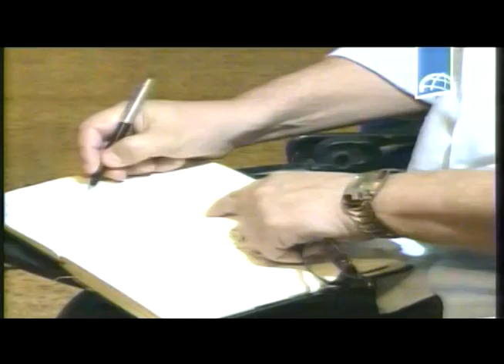Recibe Miguel Díaz Canel, primer vicepresidente de Cuba, al Canciller de España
El Primer Vicepresidente de los Consejos de Estado y de Ministros, Miguel Díaz-Canel Bermúdez recibe al excelentísimo señor José Manuel García-Margallo y Marfil, ministro de Asuntos Exteriores y de Cooperación del Reino de España, quien realiza una visita oficial a Cuba.